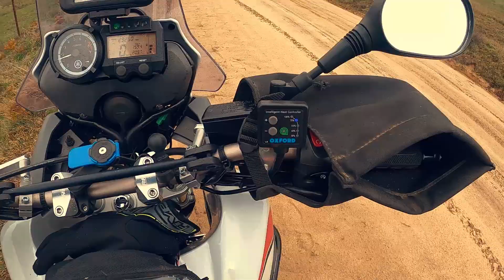Ride To Camp on my Tenere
Footage I got from a ride I did with RideADV over the weekend.